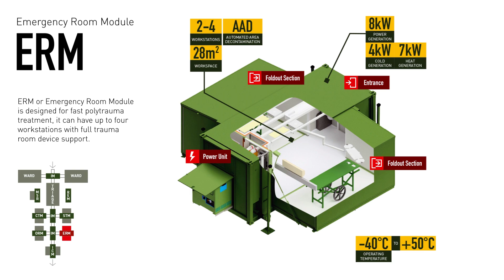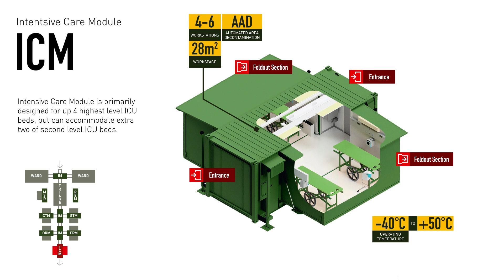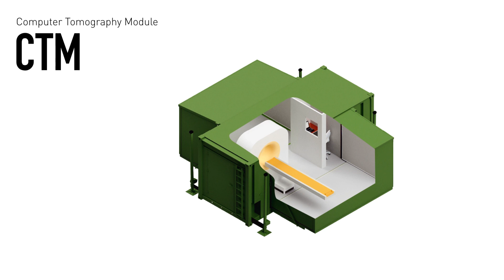MMH - Mobile Modular Hospital - Field Hospital- Feldlazarett - Mobiles Krankenhaus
The Golden Hour MMH is a rapid deployment mobile modular hospital which consists of 2in1 and 3in1 modules transportable via air, sea or land as standard 20ft containers. All modules have 20 minutes deployment and repack time. Modules can be used independently or as a part of modular hospital

In the 2019 joint NATO exercise “Vigorous Warrior” in Romania it was the quickest relocated hospital among 39 allied countries. From arrival at the spot to full operations it took no more than 2 hours and 30 minutes. The Modules are based on fold-out expandable shelter system that allows for fast deployment and repack times and offers up to 36 m2 of usable space.

Das Golden Hour MMH ist ein schnell aufgebautes modulares Krankenhaus, das aus 2 in 1 und 3 in eins Modulen besteht. Das System kann über Land, Seeweg oder Flugweg transportiert werden, alle Module haben Standard Abmessungen von 20 Fuß Container. Module haben eine auf Bauzeit und ab Bauzeit von 20 Minuten. Module können separat oder kombiniert benutzt werden um ein Containerkrankenhaus zu formen